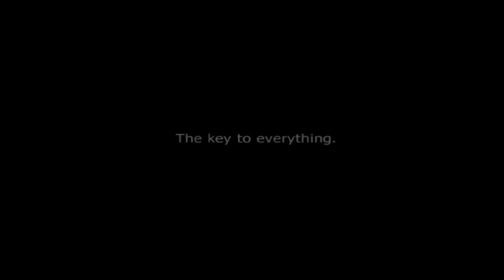Impossible Creatures - Walkthrough - Part 5 - Trial by Fire (PC) [HD]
PC Specs:
CPU: Intel Core i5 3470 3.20GHz box
Motherboard: ASRock B75M
Memory: Kingston HyperX 8GB DDR3 1600MHz CL9 Dual Channel Kit
HDD: Western Digital 500GB SATA-III 7200rpm 16MB Caviar Blue KX
Graphics card: MSI GeForce GTX 660 Ti Twin Frozr IV OC 2GB DDR5 192-bit
Power Supply: Sirtec - High Power Element PLUS 500W
Case: Segotep Raynor Tower G1G Green
Operating System: Windows 7 Ultimate Edition

Game Information:
Impossible Creatures is a real-time strategy game released on December 29, 2002 developed by Relic Entertainment in conjunction with Microsoft Game Studios. Its unique feature is that the armies used are all created by the player. The armies consist of 9 creatures; each one is a combination of any two animals from a list of 76 (51 with no downloads). Many animals possess inherent abilities to add more strategic depth to the game. There is an extensive single-player campaign as well as online multiplayer functionality with different game modes, add-ons, custom maps, mods, and scenarios.